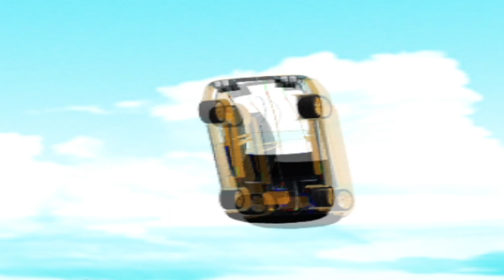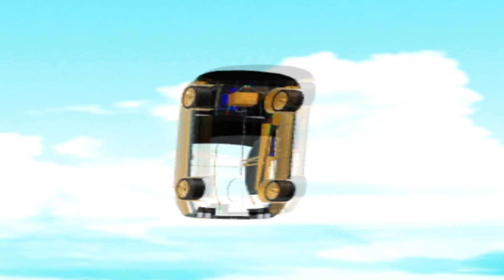spinning thing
things